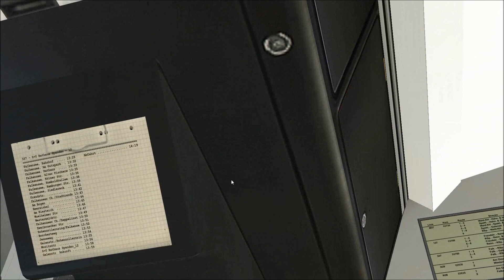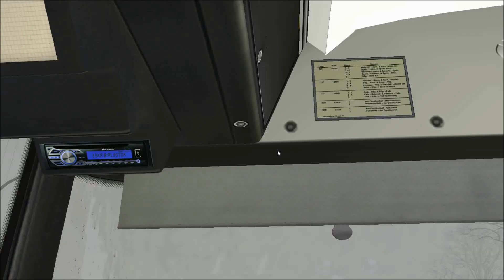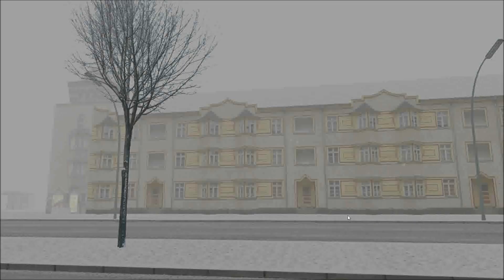Omsi 2 mit dem Solaris Urbino 12 Elektro auf der Map Berlin Spandau M&Z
Ansagen sind und bleiben Privat

Modifikation : Solaris Urbino 12 Electric 2 Turen
Verfasser der Modifikationen : piotr88010, Marc
Andere Autoren, deren Elemente verwendet wurden : Alterr (Solaris BVG, Drucker und LCD intern von Scania), Craher (SU megapack), Sobol (Sounds), Rauch (Rollo, M & R Software (Scripts), Morphi (Patch für Hybridmode), Chilco (Electric BVG Texture), Marc (3D-Modelle), V3D (Dachventilator), piotr88010 (Texturen, 3D-Modelle, kleine Skripte, Fertigstellung von Modifikationen und Ausgabe).
Version : 1.0
Beschreibung : Kleine Modifikation für PL Fashion des elektrischen, zweitürigen Solaris.
Erfordert die Änderung von Solaris Urbino - Mega Pack
Installationsanweisungen :
Ich empfehle das Auspacken in einem separaten Megapack-Ordner in Fahrzeuge.
Packen Sie den Inhalt des Pakets in Megapack, akzeptieren Sie die Ersetzung.

Drucker-Login: 9691
PIN 1805